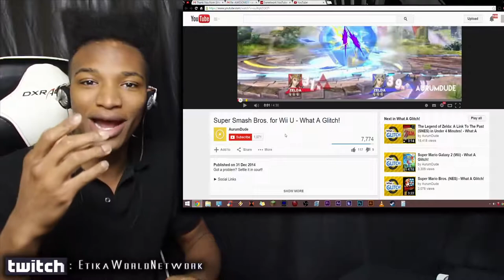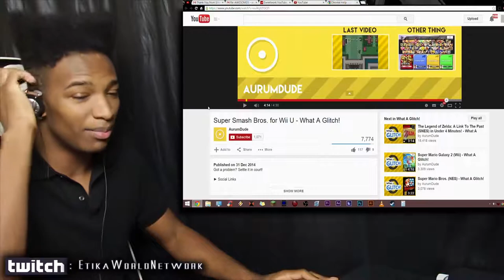HUGE Smash WiiU Glitch Showcase/Compilation! All Glitches Discovered so far!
Original Description: Possible Spoilers ahead, proceed with caution... Check out this imgur, apparently a leaker just dumped these odd six pics on it. Validity is definitely a concern here.